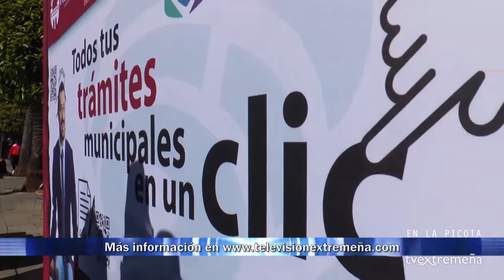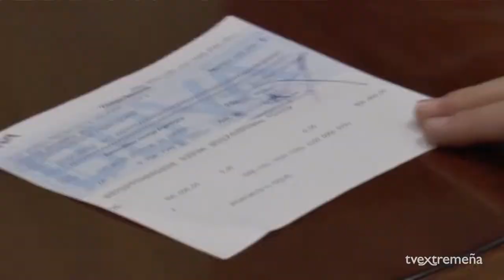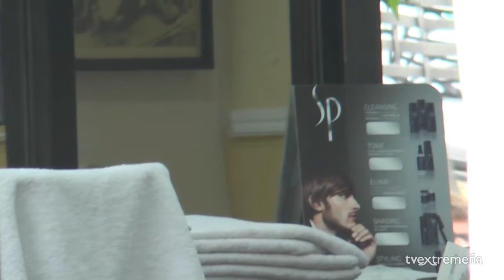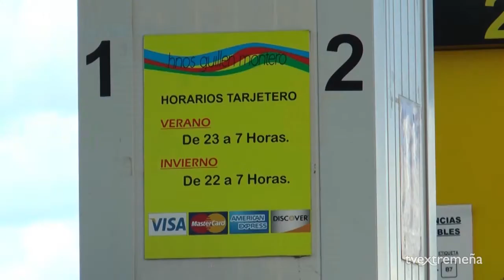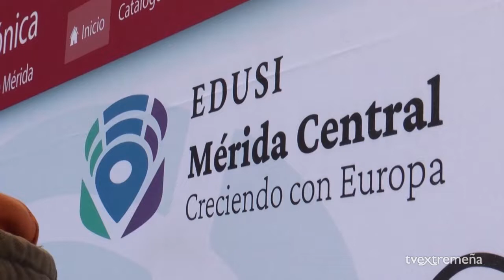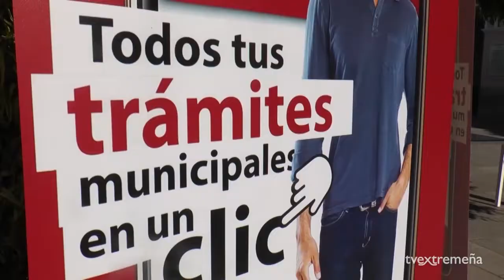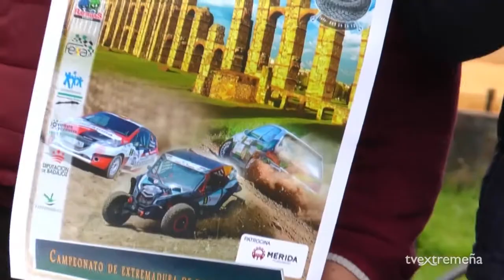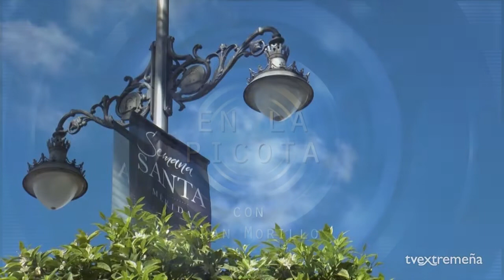TVEX 01-04-22 EN LA PICOTA 1372 INFORMATIVO